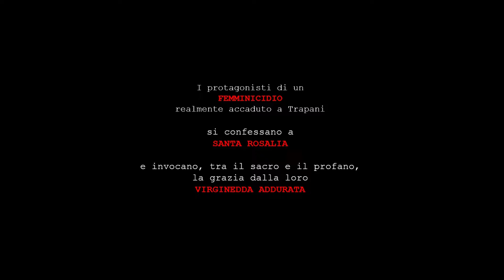trailer VIRGINEDDA ADDURATA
di: Giuseppina TORREGROSSA
con: Egle DORIA e Francesca VITALE
Voce fuori campo: Fiorenzo FIORITO
regia: Nicola Alberto OROFINO

Produzione:
Associazione La Memoria del Teatro
Catania/Milano

Direzione Organizzativa
Renato LOMBARDO
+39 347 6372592